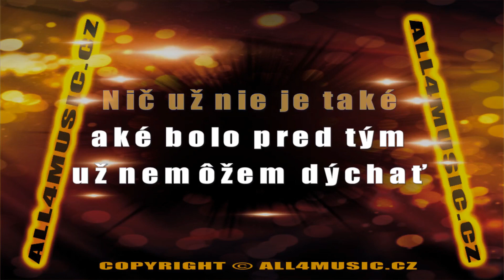KJ0562 KIRSCHNER JANA-V cudzom mestě (Karaoke verze)